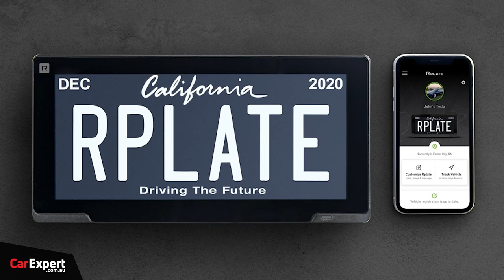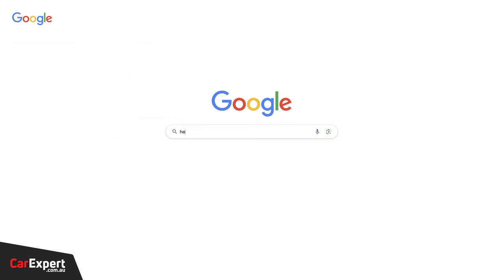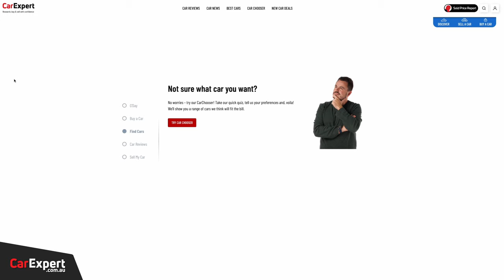MG 4, digital number plates & Hyundai bashes EV charging | The CarExpert Podcast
Want to meet the team? FREE tickets to the CarExpert Melbourne Showcase Event

Sean, Jade and Scott dissect Hyundai’s recent claims that Australia’s EV charging infrastructure is a mess, they take a look at new digital number plates being trialled in the USA, and the MG 4 is in the spotlight as Scott and Jade share their recent driving experiences in one of Australia’s cheapest EV’s.

Welcome to our new video podcast! While we've been publishing the CarExpert Podcast as an audio podcast for some time, we wanted to change things up with a video podcast!

Skip Ahead:
Intro: 00:00
Hyundai slams EV charging: 00:48
Digital number plates: 13:26
MG4 review: 20:14
Picks of the week: 29:48
Outro: 37:30